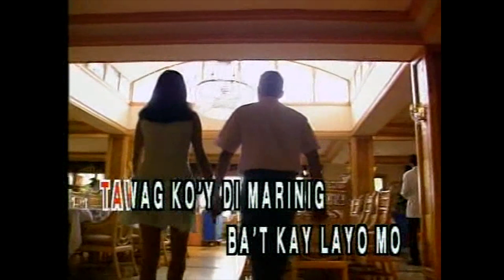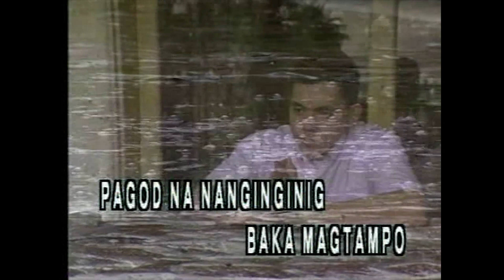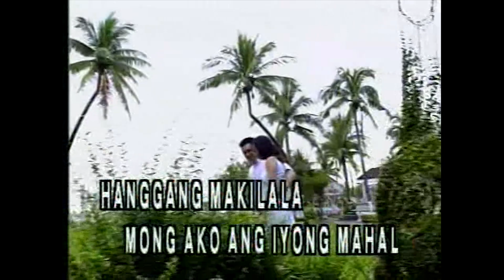Sana'y Maghintay Ang Walang Hanggan - Sharon Cuneta (Karaoke Cover)